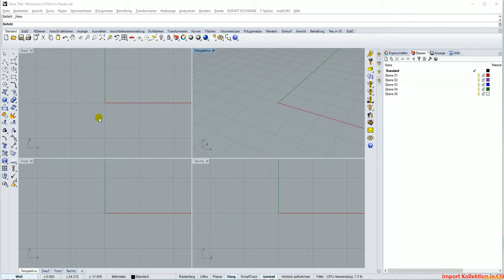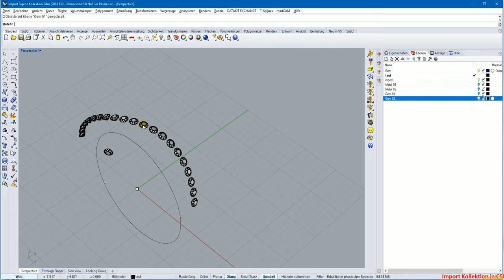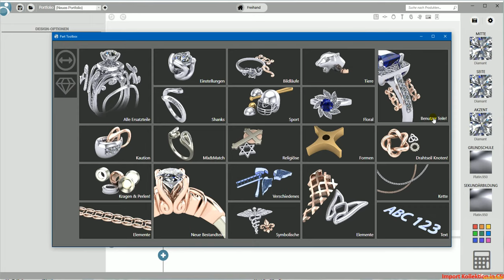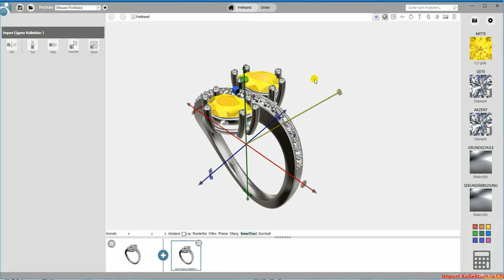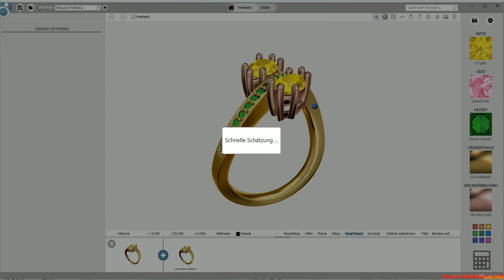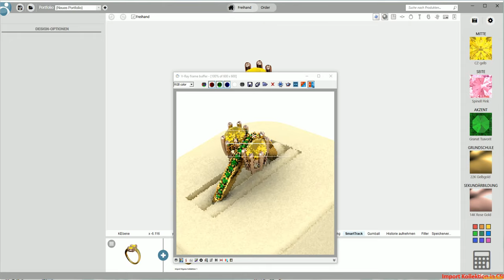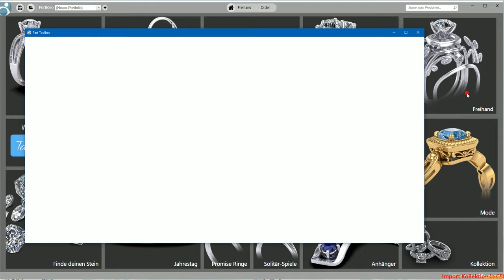CSI Import eigene Kollektion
Importieren Sie Ihre eigene Kollektion in die CSI Platform.